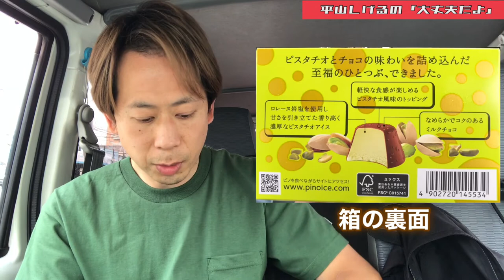【50年後の自分へ】カッチカチのピノピスタチオ味ちゃんと噛んで食べてるぞ！ 2021年6月2日(水) 大丈夫だよシリーズ